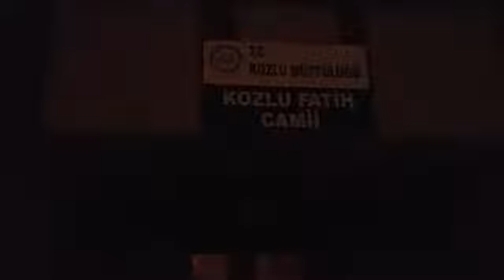Sela Fatih camii 26 Mayıs 2017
Şevket abacı Fatih camii müezzinini Kozlu Zonguldak